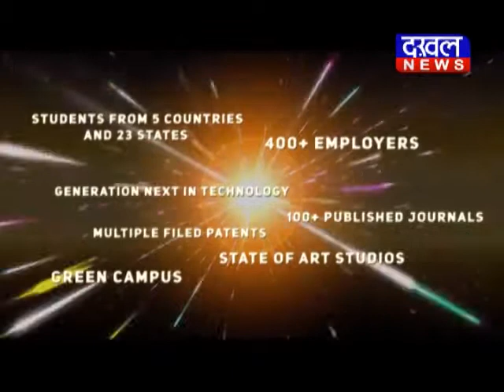उमरिया में घुसे बड़ी संख्या में जंगली हाथी उमरिया जंगली_हाथी DAKHAL NEWS//